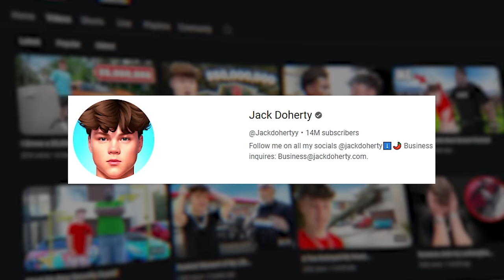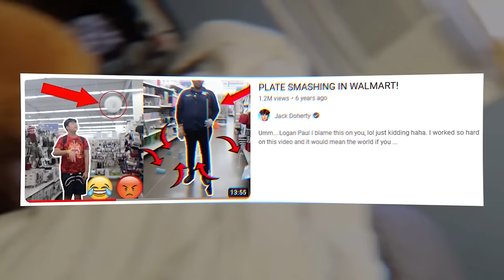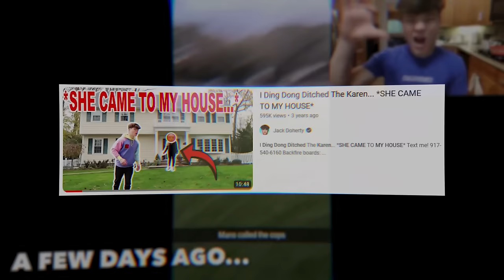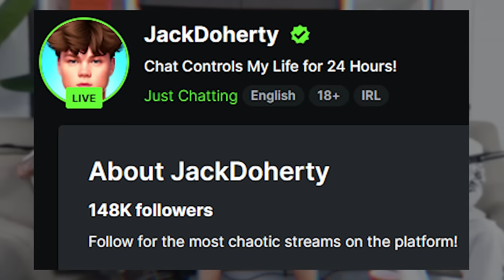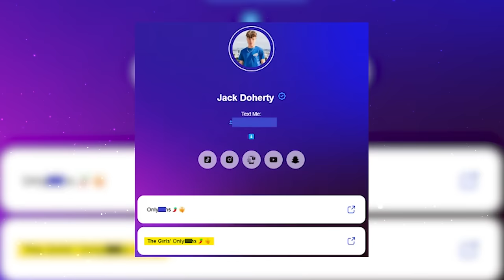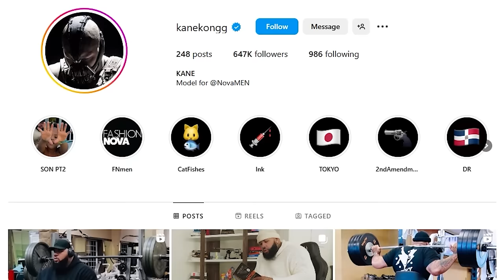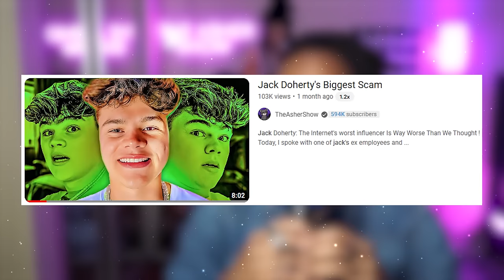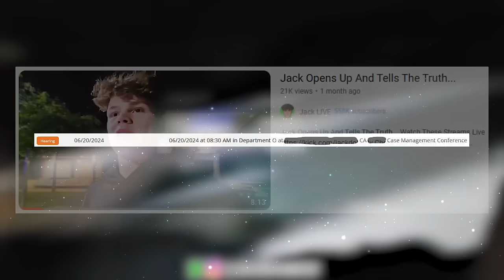The Controversial Rise of Jack Doherty | YouTube's Most Disturbing Influencer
I’ve been meaning to look into Jack Doherty for a while now, and I was finally able to put together a concise rundown on him and his career. Jack Doherty has had quite a career, but up until his recent streaming on Kick where he met the likes of Fousey AKA FouseyTube and the Island Boys, he was only known as some rich kid who posted YouTube for years. Now however things have gotten much more interesting with Jack Doherty, as while he was an annoying person back then, things have gotten from annoying to concerning in a short amount of time as things aren’t exactly what they seem like with him.

Note: I forgot to put the disclaimer to not harass Jack in the upload, so don't harass Jack

Instrumental: "Finesse" by Roshan Guntur.
Instrumental: "Level" by Luxray.

00:00 – Intro
00:38 – Clout Chasing Child
08:25 – Bumps in the Road
18:25 – Aggravating Adventures
26:20 – The End of Jack Doherty?
40:00 – An Uncertain Future